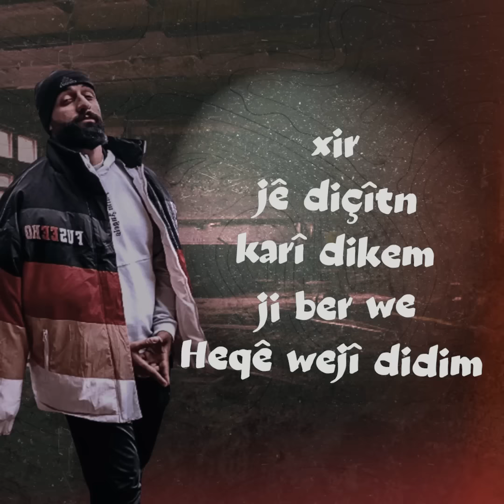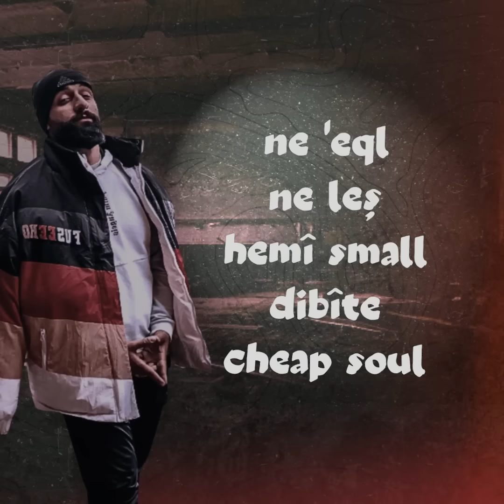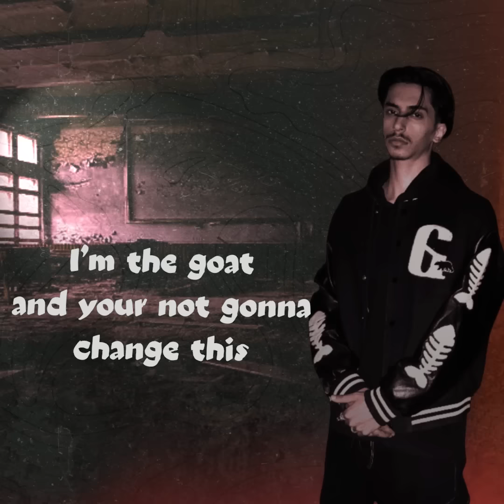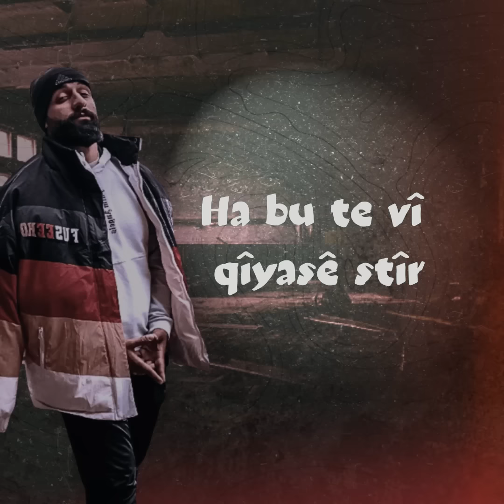MC Zero - Sex Pack (feat. proof)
Produced, Mix&Mastering by
Ace Records